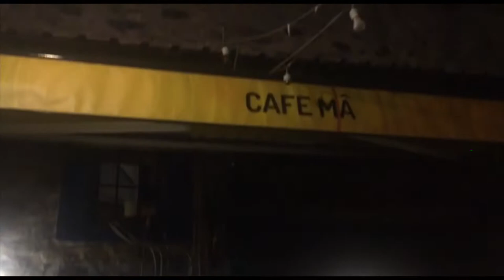Café Mâ- Found Diamonds in Ízmir, Turkey | Yaşar Kemal | Elif Shafak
Yaşar Kemal (born Kemal Sadık Gökçeli

Sipas dekem (supas)
سوپاس

to Elise - my impromptu Dance Instructor
to Engin - Owner of Café Mâ
and especially Mehmet - the only English-speaking member whom helped the night along.

Yaşar Kemal was a Turkish writer and human rights activist and one of Turkey's leading writers. He received 38 awards during his illustrious career as poet, writer, journalist and activist.

Sarı Sıcak, ("Yellow Heat") (1952)

11-page Paper " MEMORY IN YAŞAR KEMAL’S NOVELS" by  Tahsin ÇULHAOĞLU∗
Uluslararası Sosyal Araştırmalar Dergisi / The Journal of International Social Research
Cilt: 10 Sayı: 54 Yıl: 2017 Volume: 10 Issue: 54 Year: 2017
The Guardians' Yaşar Kemal Obituary

Blibliography:
Ölmez Otu (The Undying Grass) (1968)
Yılanı Öldürseler (To Crush the Serpent) (1976)

    Al Gözüm Seyreyle Salih (The Saga of a Seagull) (1976)
    Allahın Askerleri (God’s Soldiers) (1978)

    Yağmurcuk Kuşu/Kimsecik I (Kimsecik I – Little Nobody I (1980); also published as "Salman the Solitary" (1997)

Epic Novels

    Üç Anadolu Efsanesi (Three Anatolian Legends) (1967)
    Ağrıdağı Efsanesi (The Legend of Mount Ararat) (1970) – the base of the opera Ağrı Dağı Efsanesi 1971

    Binboğalar Efsanesi (The Legend of the Thousand Bulls) (1971)

    Çakırcalı Efe* (The Life Stories of the Famous Bandit Çakircali) (1972)

Awards:
Madarli Novel Award for Demirciler Çarşısı ("Murder in the Ironsmith's Market"), 1974

Choix du Syndicat des Critiques Littéraires pour le meilleur roman etranger (Eté/Automne 1977) pour Terre de Fer, Ciel de Cuivre ("Yer Demir, Gök Bakır")

Prix du Meilleur Livre Etranger 1978 pour L'Herbe qui ne meurt pas (Ölmez Otu); Paris, Janvier 1979.

Prix mondial Cino Del Duca decerné pour contributions a l'humanisme moderne; Paris, Octobre 1982.

The Sedat Simavi Foundation Award for Literature; Istanbul, Turkey, 1985.

Premi Internacional Catalunya. Catalonia (Spain), 1996

Lillian Hellman/Dashiell Hammett Award for Courage in Response to Repression, Human Rights Watch, USA, 1996.
Stig Dagerman Prize (Swedish: Stig Dagermanpriset), Sweden, 1997.

Friedenspreis des Deutschen Buchhandels, Frankfurt, Germany, 1997.

International Nonino Prize for collected works, Italy, 1997

Bordeaux, Prix Ecureuit de Littérature Etrangère, 1998

Z. Homer Poetry Award, 2003

Savanos Prize (Thessalonika-Greece), 2003

Turkish Publisher's Association Lifetime Achievement Award, 2003

Presidential Cultural and Artistic Grand Prize, 2008

The Bjørnson Prize (Norwegian: Bjørnsonprisen), Norway, 2013.

The Museum of Innocence (Turkish: Masumiyet Müzesi) is a museum in a 19th-century house in Istanbul (Çukurcuma) created by novelist Orhan Pamuk as a
Orhan Pamuk  The Museum of Innocence (Masumiyet Müzesi)

Halide Edib Adıvar (11 June 1884 – 9 January 1964) was a Turkish novelist, Kemalist, teacher and political leader for women's rights